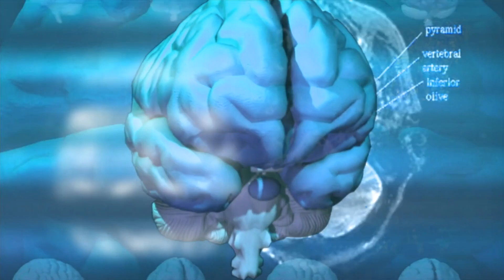Microchip Implant in Brain- Brain Chip- Bryan Johnson Kernel- Super Brain- Future Technology (USA)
Chips Inserted in brains, will change everything in near future.

In next 15 years, it's possible that humans we have chips inserted into their brains.
Bryan Johnson, the founder of a startup named as a kernel, says that- unlocking the true potential of the mind, is the "single greatest thing" humanity can achieve.
According to him, the first step of the startup is to fight diseases by inserting chips into brain and then extend it to provide Superhuman abilities to humans.
He says - "At kernal our primary aim is to develop technologies to understand and treat neurological diseases in new and exciting ways. Will then interpret the brain's complex workings in order to create applications towards cognitive enhancement."
This new technology will give us power to many amazing things like- adding memories and experiences of other persons to our brains, deleting memories that we don't want to have, establish brain to brain communication and increasing the rate of learning.
we would be able to do many exciting things like for example -
Taking and purchasing the experiences of a 5 year old kid. So such kinds of experiences can be added to the chips implanted in the brain.